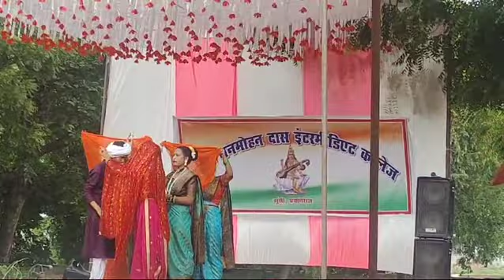Lala manmohan das intermediate college jhasi ki rani natak performance